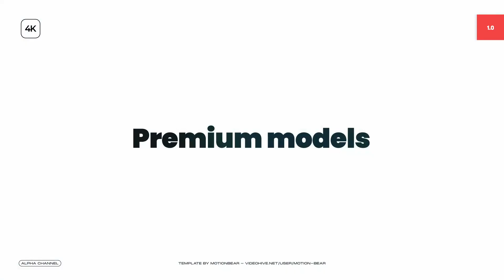Android Mockup - Package 01 | After Effects Template